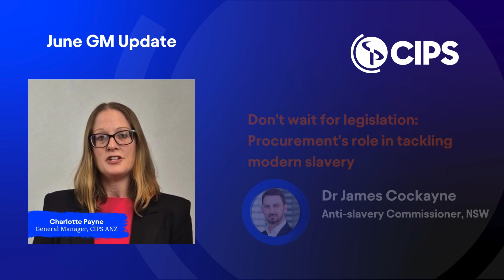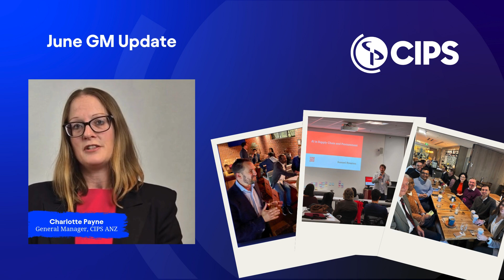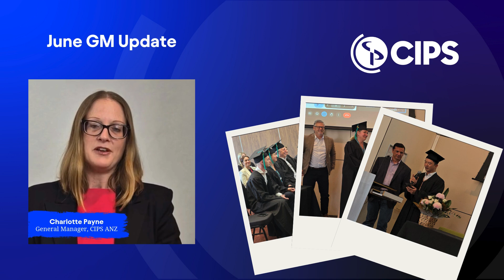CIPS Australia & New Zealand: June 2024 GM Update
Kia Ora and welcome to the June 2024 GM Update for the CIPS Australia & New Zealand region!

In this update we're focusing on the CIPS ANZ Procurement Futures Conference & Awards, taking place Wednesday 24 July at Doltone House - Jones Bay Wharf, Sydney. Make sure to join us for a fantastic day of talks from expert leaders, invaluable networking opportunities and inspiring projects from across the region.

Don't forget that Early Bird discounted rates end Friday 14 June!

The shortlist for the Awards has now been announced, so make sure to see the full list of nominees and join us on 24 July for the Awards Gala Dinner following the Procurement Futures Conference.

Charlotte Payne
General Manager, CIPS Australia and New Zealand.